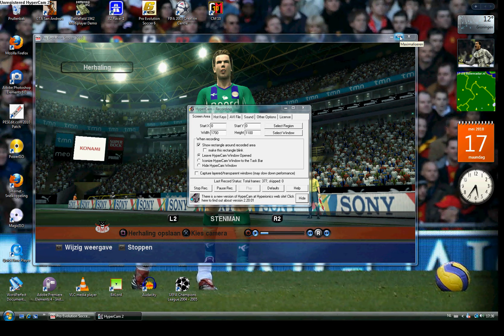FC Groningen Away kit 10 11 PES 2010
FC Groningen Away kit made by myself